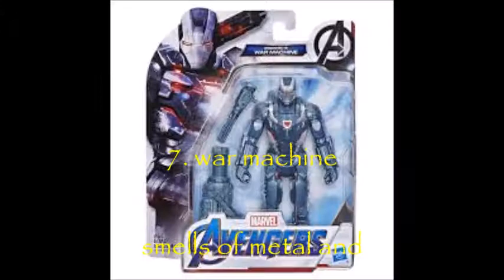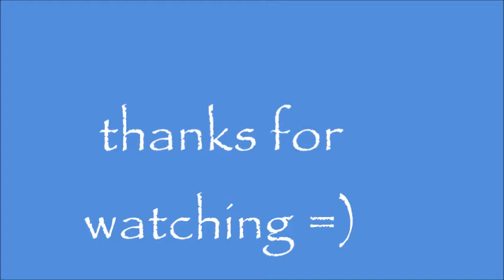what all the avengers smell like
here is a list of all the avengers and what they smell like

pls no hate thnx xoxoxo